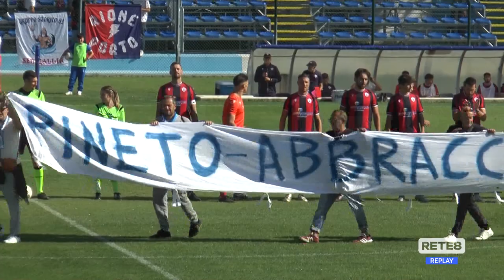Pineto - Vigor Senigallia 3-0 (Le interviste al 91°)